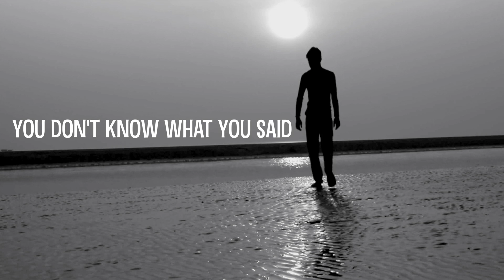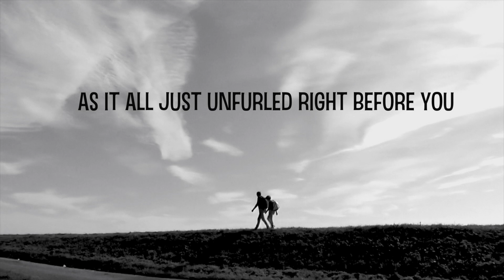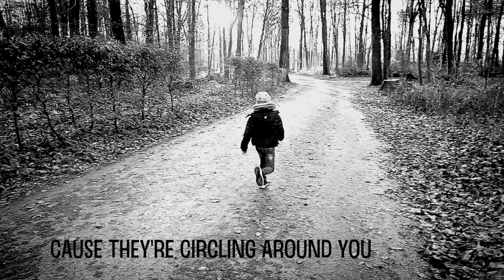Craig Greenberg "All The Hate In The World" (Lyric Video)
2nd single off Craig's album coming 2020.